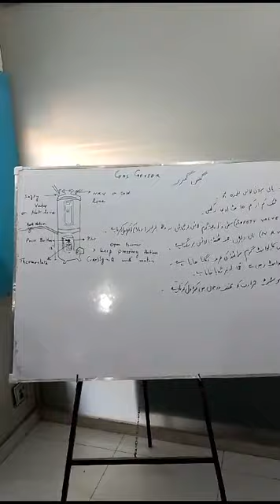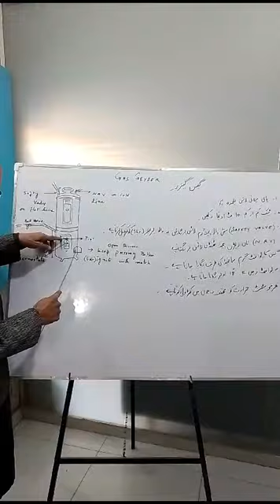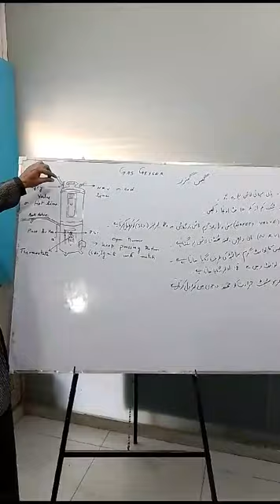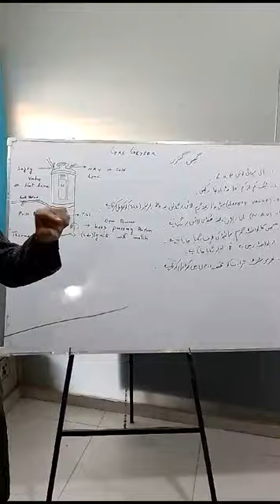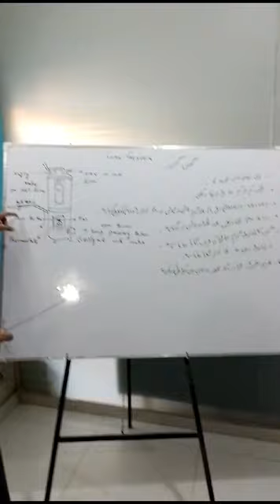Gas Geyser instalation,Safety valve,Non Return Valve and thermostate Function.